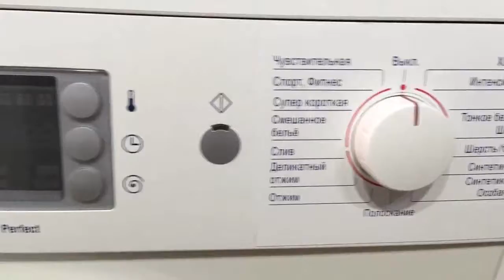Стиральная машина Bosch WLX244600E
Видео обзор внешнего вида стиральной машины Bosch WLX244600E
Стиральная машина бу Bosch WLX244600E с фронтальной загрузкой имеет габариты 60x40x85 см. Максимальная загрузка белья составляет 4.5 кг, количество оборотов - до 1200/мин. Данная модель имеет различные режимы стирки, удобное электронное управление, защиту от протечек и блокировку от детей. Возможность регулировки температуры стирки, таймер отсрочки начала стирки до 24 часов.